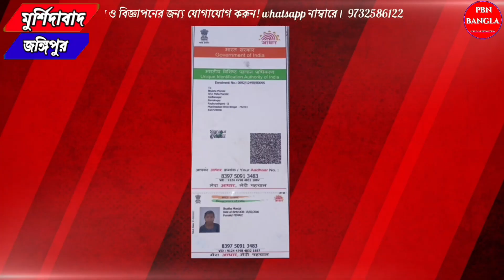★নিখোঁজ সংবাদ★সন্ধ্যার পর থেকে নিখোঁজ হলেন এক কিশোরী!!নাম - বিশাখা মন্ডল , পিতা - পল্টু মন্ডল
★নিখোঁজ সংবাদ★
সন্ধ্যার পর থেকে নিখোঁজ হলেন এক কিশোরী!!

নাম - বিশাখা মন্ডল ,
 পিতা - পল্টু মন্ডল , বাড়ি জঙ্গিপুর পৌরসভা ৮ নম্বর ওয়ার্ড ধনপত নগর (মন্ডলপাড়া)★

 মেয়েটিকে গত বুধবার সন্ধ্যে ৭:০০ সময় থেকে মেয়েটিকে পাওয়া যাচ্ছে না মেয়েটির পরিবার জঙ্গিপুর আউট পোস্টে অভিযোগ করছে
মেয়েটি কোনো খোঁজ পেলে এই মোবাইল নাম্বারে- 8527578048
যোগাযোগ করুন এবং খবরটি কে শেয়ার করুন যেন মেয়েটির পরিবার উপকৃত হয় ।
এবং মিডিয়া দেরকে অনুরোধ করেন পরিবারেরা যাতে করে মেয়েটিকে খুঁজে পাওয়া যায়।